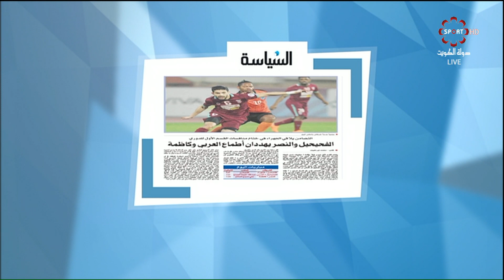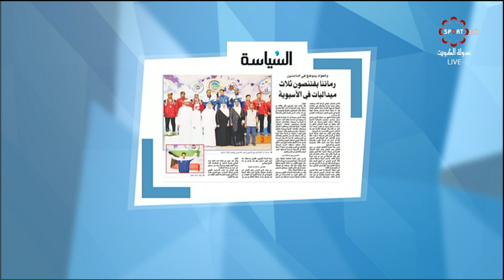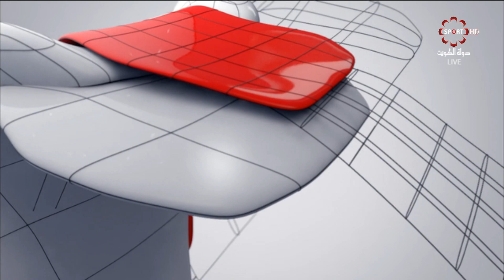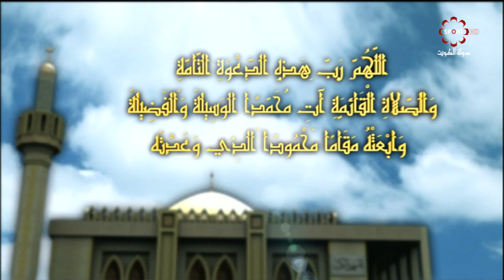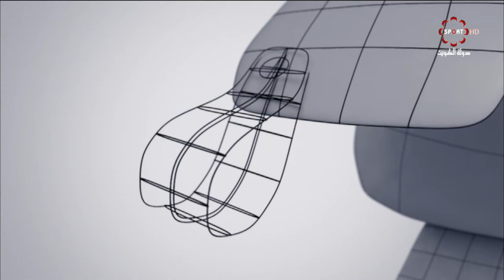برنامج الضحى العود - الخميس 8 / 11 / 2018